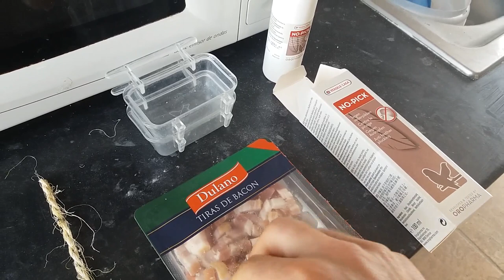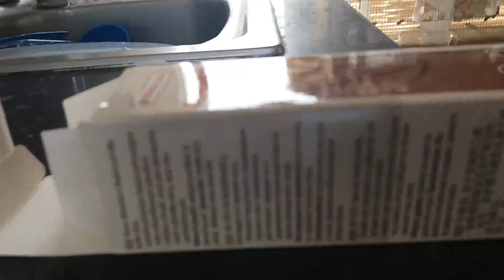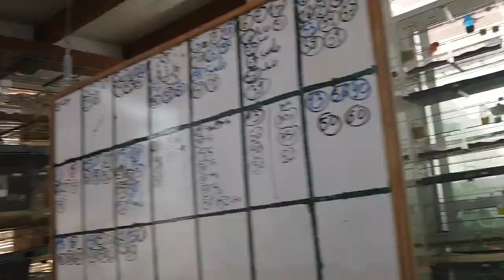4 TRUCOS CONTRA EL PICAJE DE AVES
donde podréis adquirir todos los mejores productos naturales como los profesionales, que se utilizan en ornitología deportiva, amateur o amantes de estas hermosas aves, y los más importante;
Si queréis el NO PICK casero ponerlos en los comentarios y lo hago encantado para todos los amigos de estas hermosas aves un saludo XD